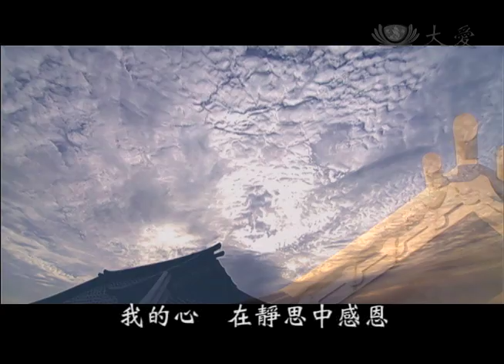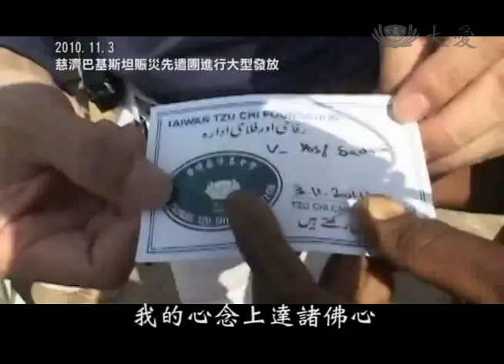大愛電視DaAiTV_祈禱MV_四大不調.mov